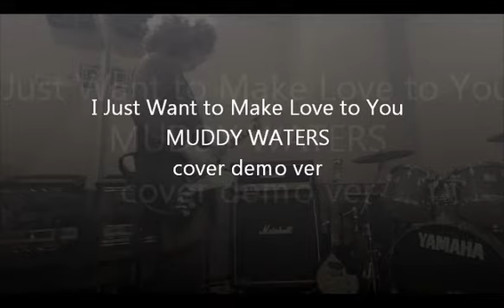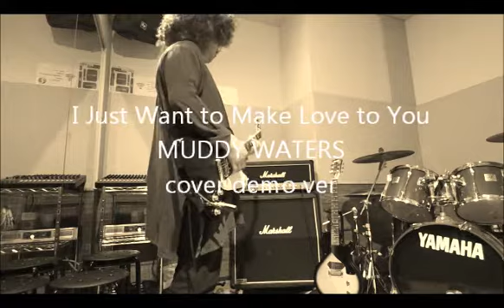I Just Want to Make Love to You / MUDDY WATERS (Cover demo ver...)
浮世は泥沼。。。